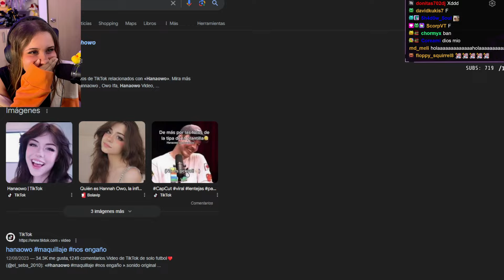El peor error de Emikukis...